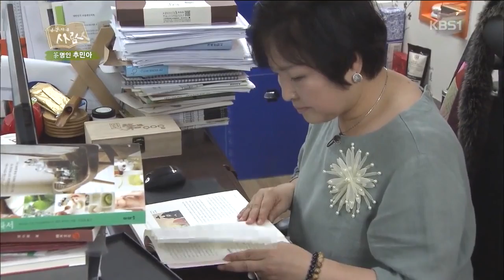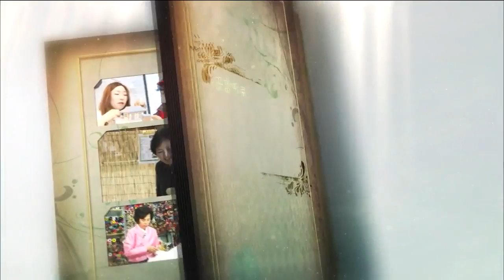[공감다큐 사람!] 차 명인 - 추민아 _ 170607 KBS 광주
광주 KBS 1TV 공감다큐 사람
*매주 수요일 오후 7시 35~8시 00분*